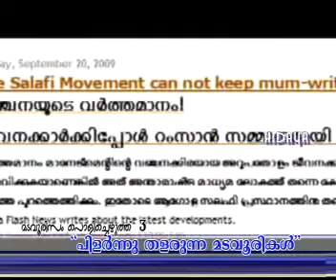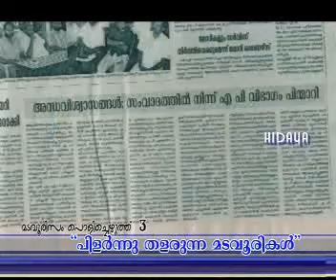ISM 2000 MADAVOORIKAL 16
AHAMED ANAS MOULAVI KJU KNM ISM MSM MGM KERALA